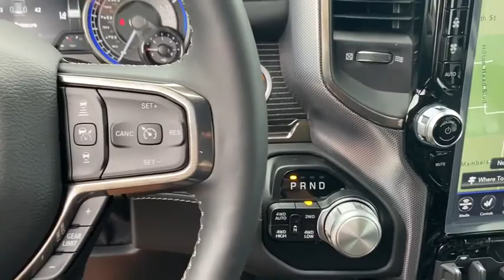2020 RAM 1500 Rogers, Bentonville, Fayetteville, Siloam Springs, AR, Joplin, MO LN387258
Used 2020 RAM 1500 available in Bentonville, Arkansas at McLarty Daniel CDJR. Servicing the Rogers, Fayetteville, Siloam Springs, AR, Joplin, MO area.